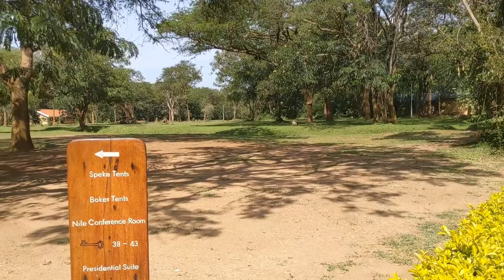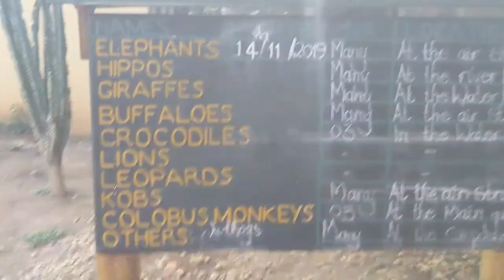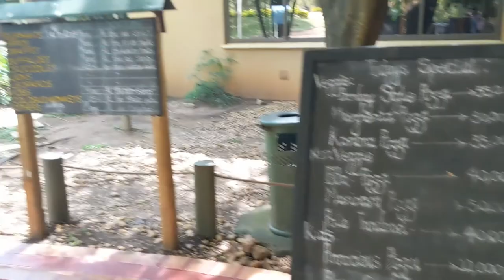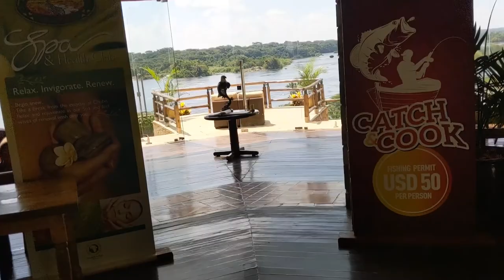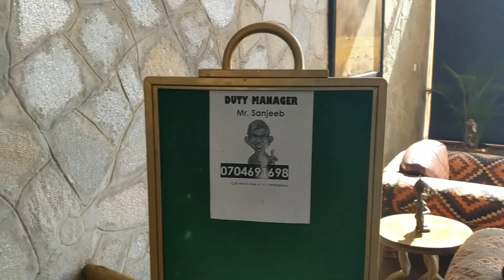Chobe Safari Lodge view WOW 🇺🇬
Amazing site in Northern Uganda. Chobe Safari Lodge